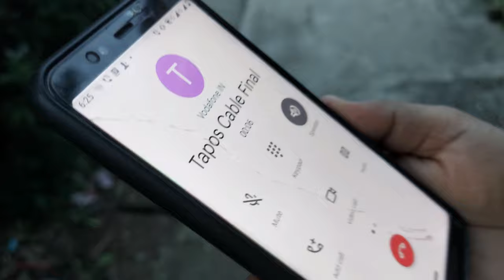ভাই পাহাড় উচ্চারণ করতে গিয়ে হাসিয়ে দিল 🤣 || Daily Vlog || Bangla vlog || Bold ARI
*Thank You Guys For 1.1k Family 💚Now we are a Strong Family 🤗 Keep Love 😘

o Tripod

RECOMMENDED GEAR
o Tripod(ULANZI)